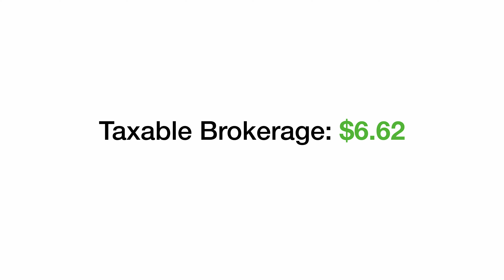2023 Total Savings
All right, here's the last of the planning videos to close out 2023 before we get back to regularly scheduled programming.  This one is about my total savings for 2023, which amounted to some $77,500.  This is an increase of 13% over 2022.

The video breaks down the savings into distinct categories of 401K, Roth IRA, home equity, and taxable brokerage.  For 2024, I'm hoping to get back to the $100K mark for savings.  Let's see if I can do it!